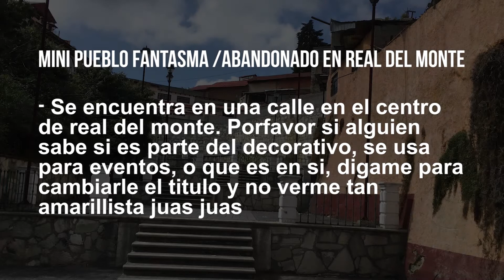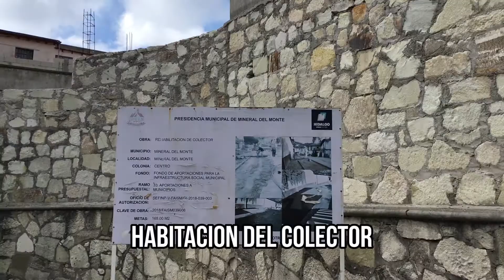Explorando Extraña ZONA ABANDONADA en Real del Monte - ¿Que es este lugar?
Este es una Exploracion Urbana (despues de tanto) a una zona algo extraña de Real del Monte en el mero Centro del mismo. Curiosamente es una zona algo colonial, que parece totalmente deshabitada. En las pocas ocasiones que llegue a entrar aqui, siempre esta vacia. ¿Que es lo que sera esta zona?.
NOTA: Si alguien sabe que es en si, y ni hay ningun misterio porfavor diganlo para cambiar el titulo xD.

La musica es propiedad de ELPHNT:
• Titulo: A Great Darkness Approaches, Can You Feel It?
• Artista: ELPHNT
• Genero: Cinematic
• Mood: Dark